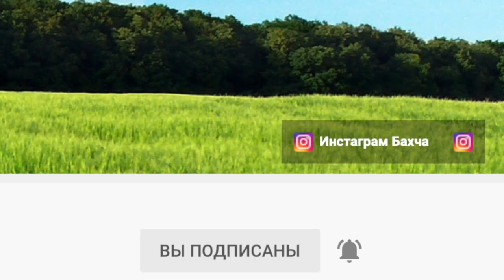Дыня МАНУЭЛА F1 (поздняя посадка)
Описание:
   • Мануэла F1 - очень ранний гибрид дыни типа Ананас, период созревания 50-55 дней от полных всходов.
   • Плоды овальной формы, массой 1,5-3 кг, с кожурой темно-желтого (золотистого) цвета и привлекательной сеткой.
   • Гибрид отличается высоким и концентрированным урожаем первоклассной продукции.
   • Мякоть белого или кремового цвета, с ярко выраженным дынным ароматом и очень сладким вкусом.
Дополнительная информация:
   • Гибрид обладает высокой устойчивостью к фузариозному увяданию (Fom:0-2), а так же средней устойчивостью к мучнистой росе (Sf).